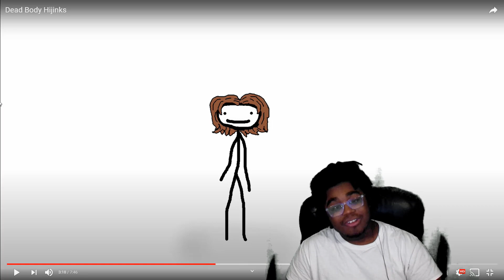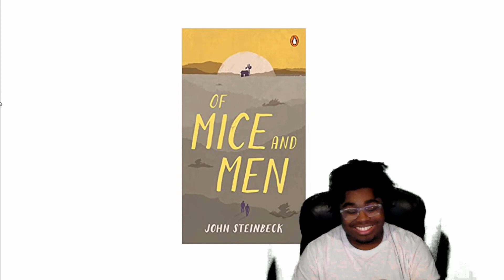Dead Body Mishaps (Part 1) -Sam O'Nella Academy Reaction*